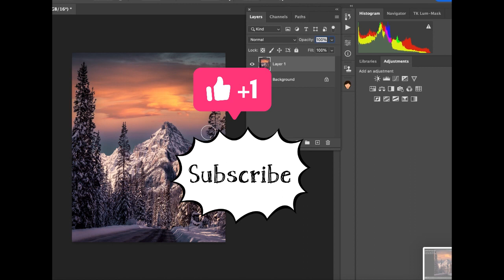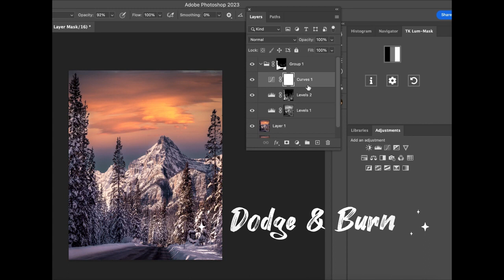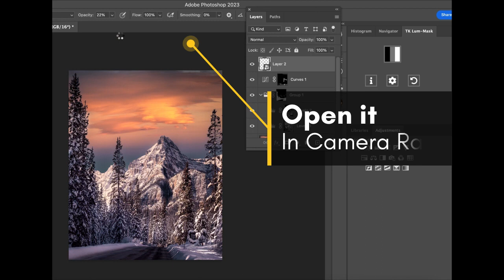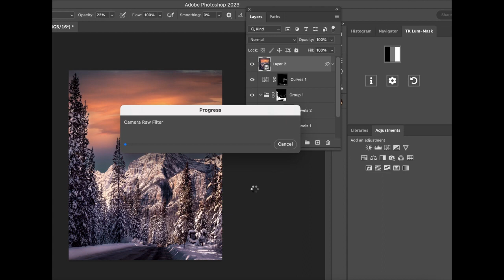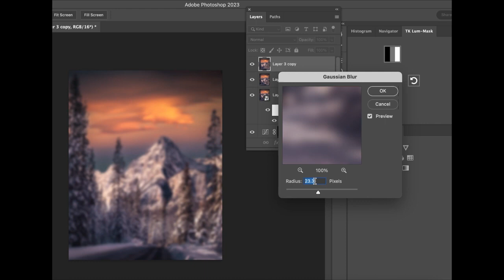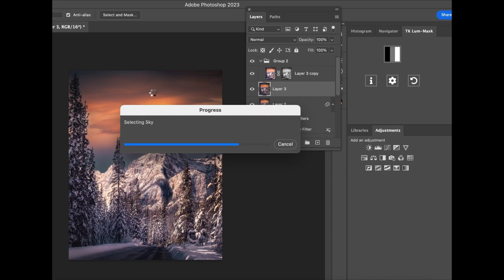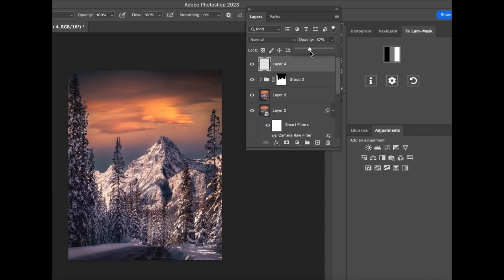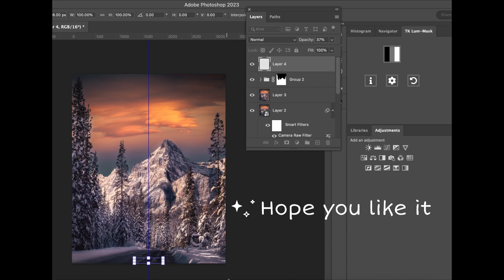How to create epic colour in landscape images using photoshop and lightroom.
In this video I will share how I create epic colour in my landscape images using photoshop and lightroom.

OUR GEAR

Camera: - iPhone 14 Pro, Nikon D 750
Lens: - Nikon 24-70mm 2.8 G Lens, Sigma 35 mm Art Lens
Tripod:- Geekoto Tripod
Drone: - DJI Mini 2 (Fly More Combo)

Our Editing Software

Photo: Adobe Photoshop, Adobe Lightroom
Video: VnEditor, Davinchi Resolve 18